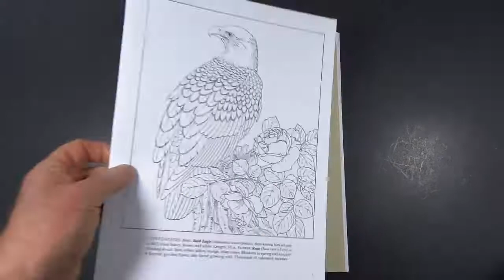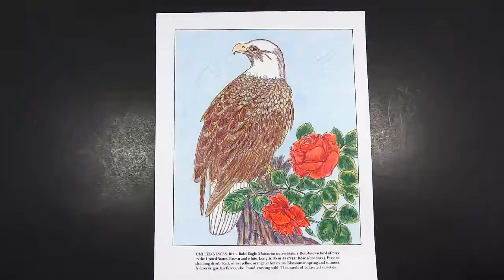Coloring Book Art : American Eagle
Coloring a page from a coloring book with Prismacolor pencils. 16X actual speed. The coloring book had the eagle sitting next to some garden roses. Not impossible I suppose.